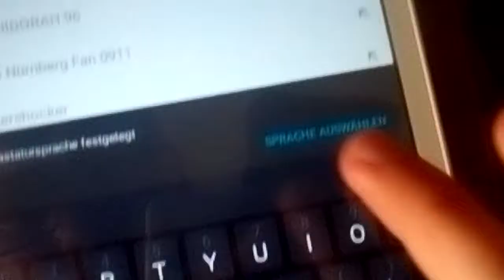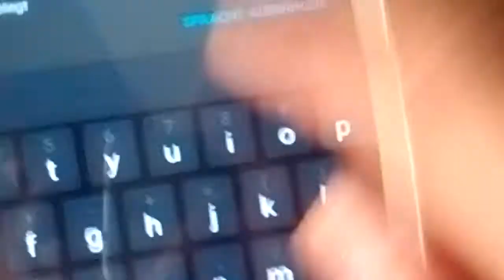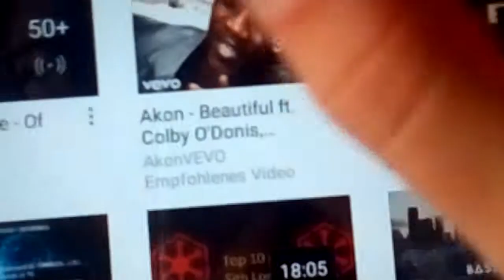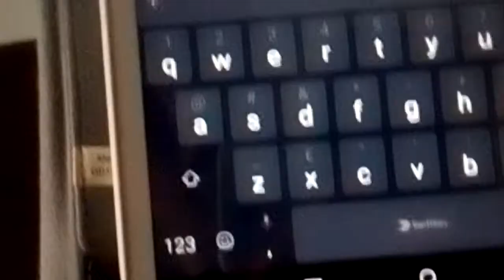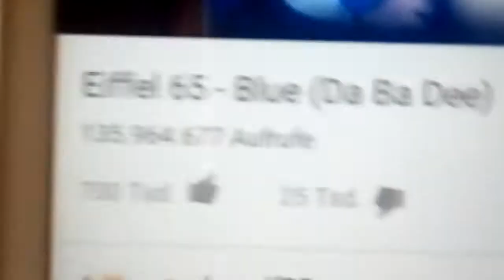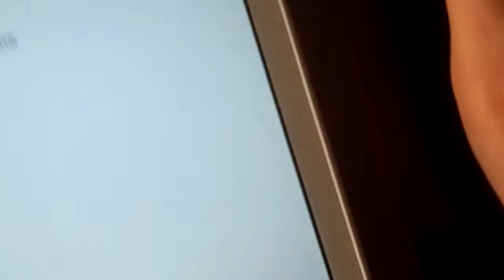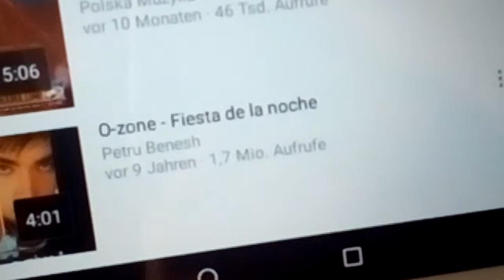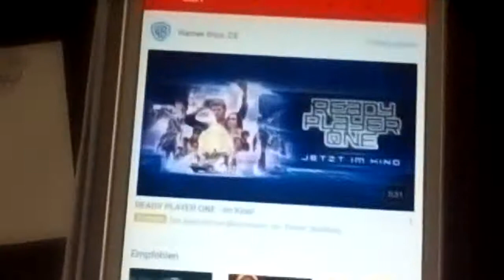Hit Mix 80er 90er, 2000 Jahre Musik!